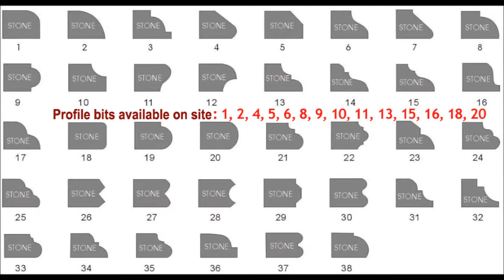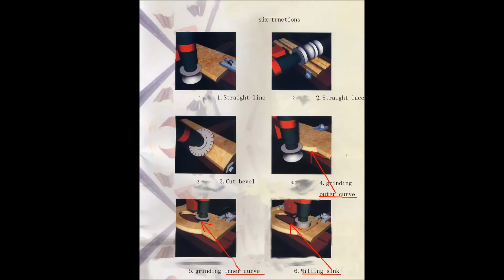NSHB-150A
Granite Edge Profiling, Decorative Moldings, Polishing, Cutting Machine